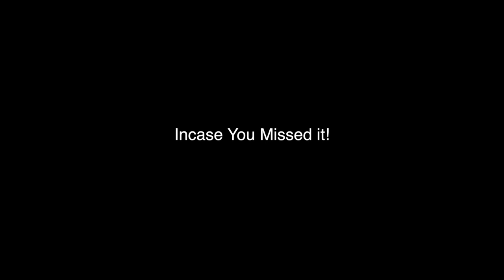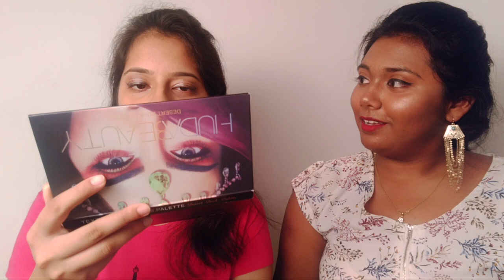Everyday Subtle Makeup Look Ft. Roommate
Heyy Beauties!! I hope y'all are doing great. This video displays a very subtle look that one can wear everyday. Today also happens to be the Republic Day of India, soooo
Happy Republic Day people!!!

Products I used on her:

1.  Day Moisturizer
2. BobbiBrown Face Touch Up Stick - Golden Honey/ Warm Honey
3. Ferrarucci Contour Kit
4 .Maybelline Stay Matte Pressed Powder
5. Huda Beauty Eye shadow palette- Desert Dusk
6. Huda Beauty Liquid Matte- Trophy Wife
7. Deep Brown Eye brow pencil
8.Makeup Brushes ( random) :P

Eyes:

1) Crease - Musk
2) Outer Corner - Oud
3) Inner Corner- Cashmere
4) Claire's Black Pencil Eyeliner
5)L'Oreal Paris Extra- Intense Liquid Pencil Eyeliner
6)MAC by Mariah Carey Mascara

Clearly MissUnderstood is a diverse Channel with a clearly misunderstood girl trying to make different things lucid but in the process continues the misunderstood legend.